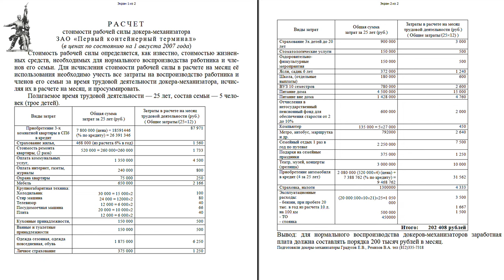Борьба докеров морского торг. порта за приближение зарплаты к уровню стоимости рабочей силы. Ю.Рысев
В Университете рабочих корреспондентов Фонда Рабочей Академии 15 апреля 2010 года лекцию на тему «Борьба докеров морского торгового порта за приближение зарплаты к уровню стоимости рабочей силы» прочитал Юрий Львович Рысев, член Российского профсоюза докеров, 20 лет отработавший докером-механизатором морского порта Санкт-Петербурга, старший преподаватель кафедры физвоспитания Политехнического университета, член Рабочей партии России.